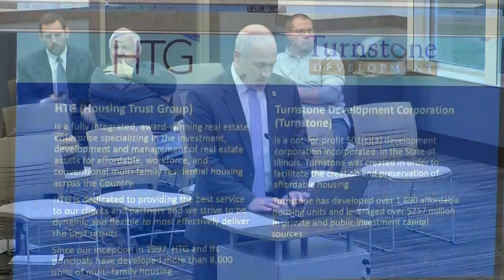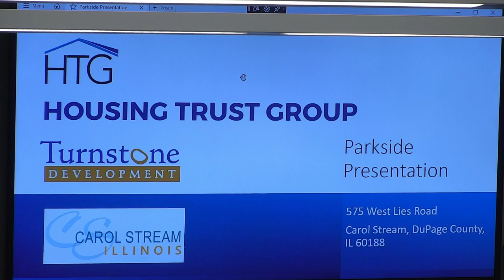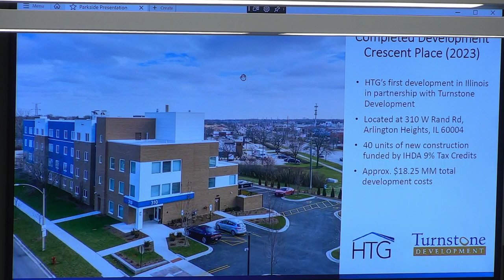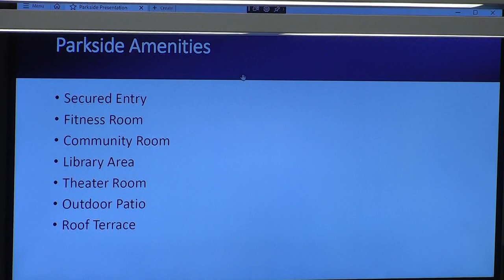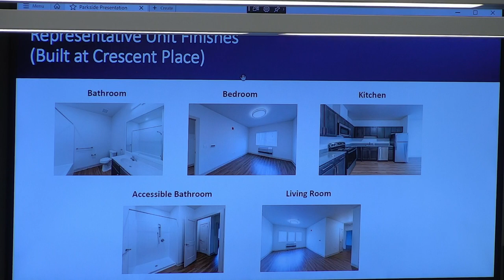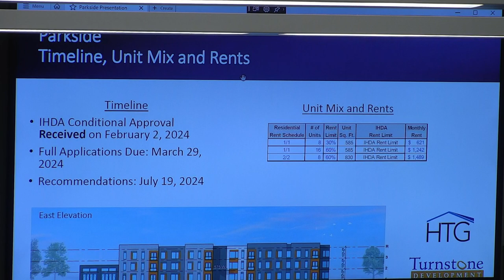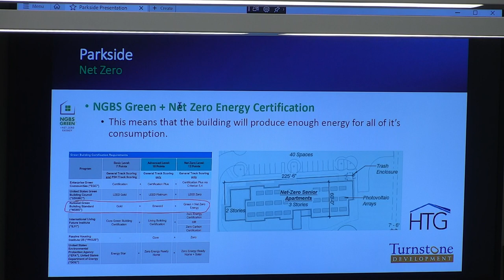Village of Carol Stream Board Meeting - April 01, 2024